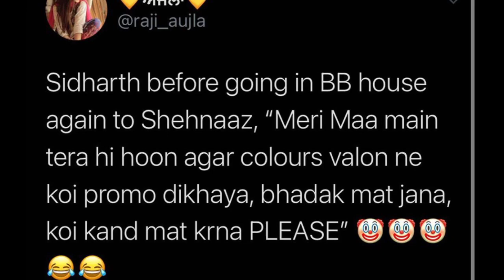Sidharth Shukla ne jane se pahle kya Shehnaaz ko kahi ye baat